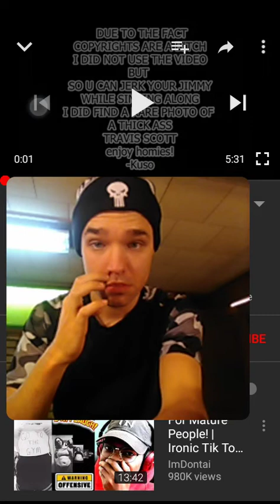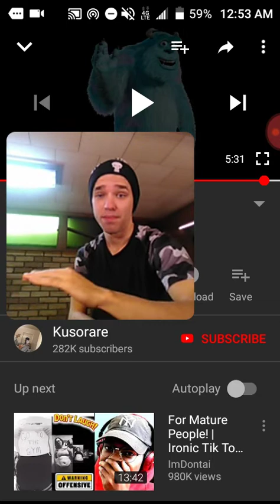Travis Scott dicko mode reaction!!